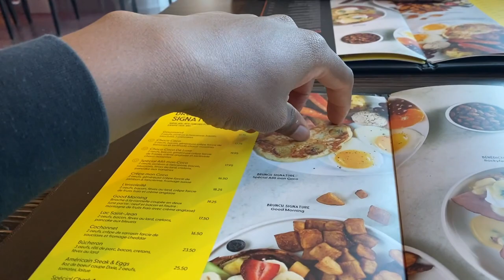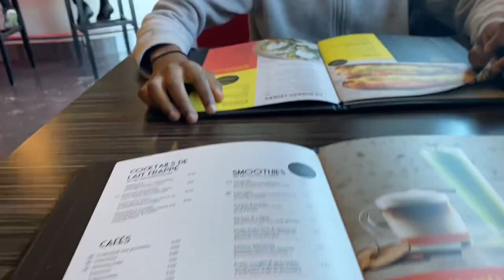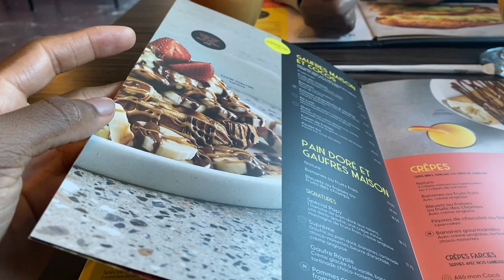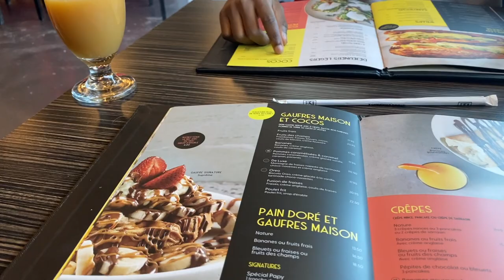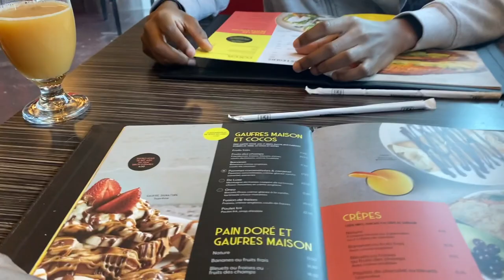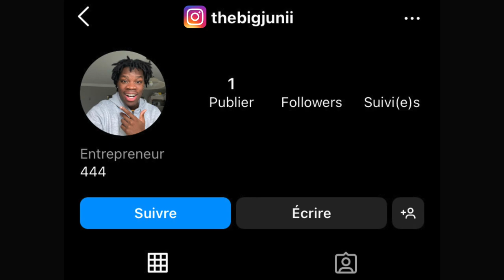ON MANGE LE PETIT DÉJEUNER LE PLUS CHER (je suis ruiné 💔)